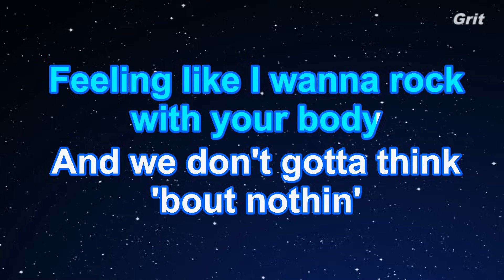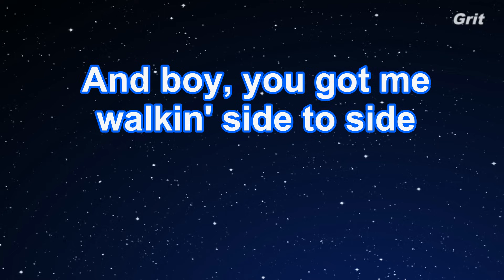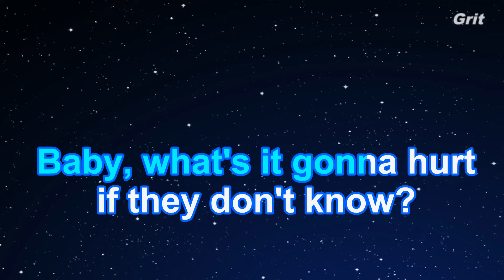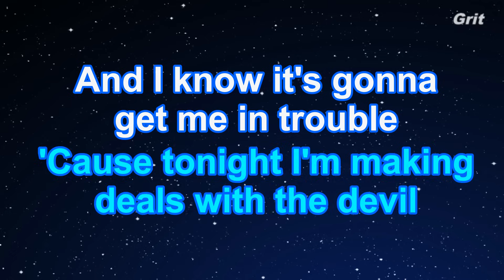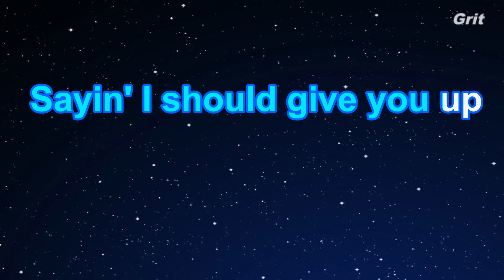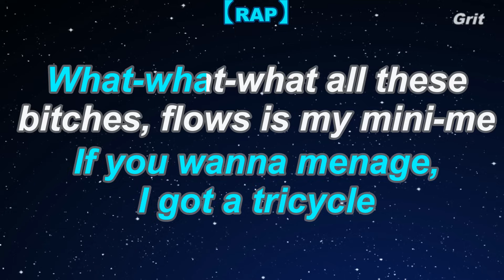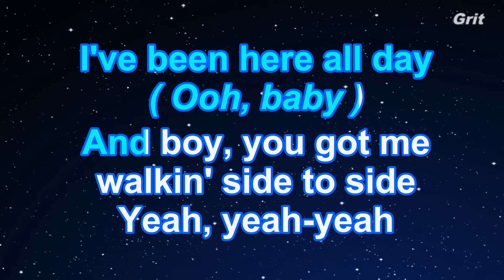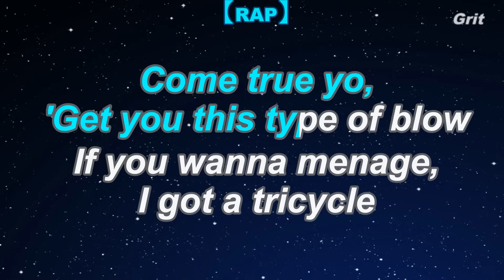Side To Side - Ariana Grande Feat. Nicki Minaj Karaoke 【With Guide Melody】 Instrumental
サイド・トゥー・サイド　アリアナ・グランデ　フィーチャリング・ニッキー・ミナージュ　カラオケ　ガイドメロディ付